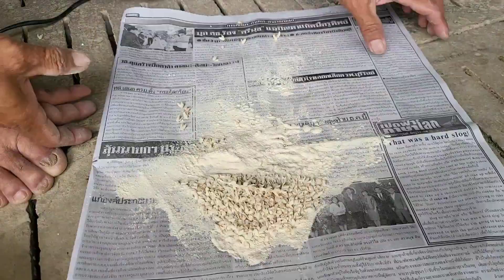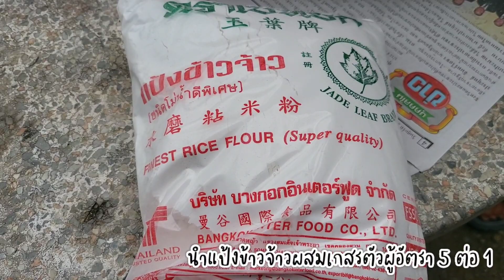เก็บเกสรตัวผู้อินทผาลัม | ดูเพศอินทผาลัม